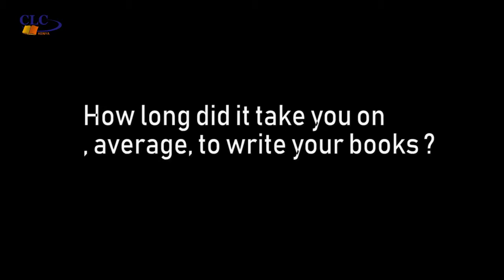About The Author - George Githae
Author of The Toddler and The 85th Generation and the Mark of the Beast 666